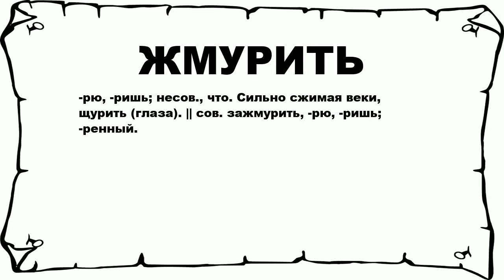ЖМУРИТЬ - что это такое? значение и описание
Хочешь знать что значит ЖМУРИТЬ? тогда слушай до конца.

 -рю, -ришь; несов., что. Сильно сжимая веки, щурить (глаза). || сов. зажмурить, -рю, -ришь; -ренный.